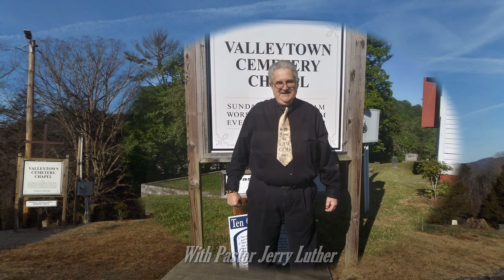VCC041121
Valleytown Cemetery Chapel • Worship Service • Sunday April 11, 2021 • Message: "God's Wrath Against Ungodliness" by Pastor Jerry Luther